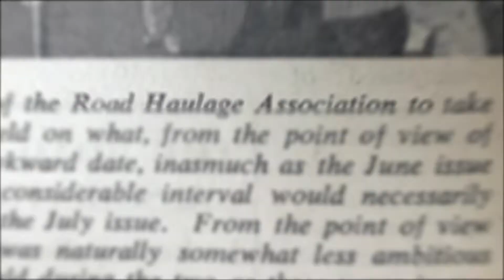The 70th Annual Lunch at the RHA